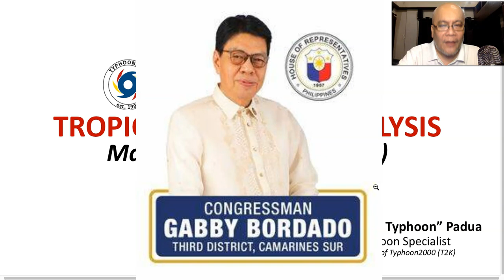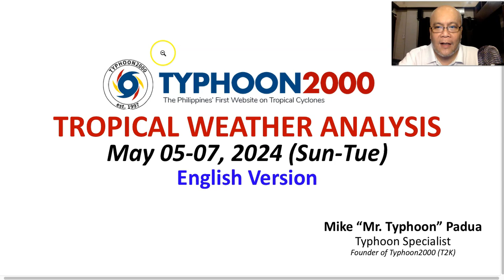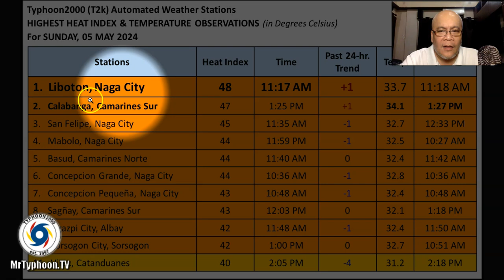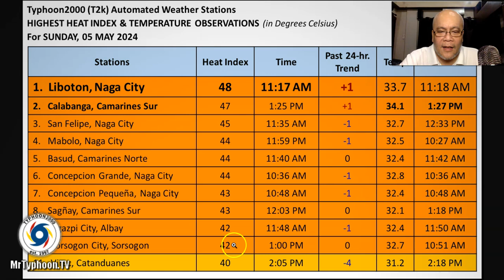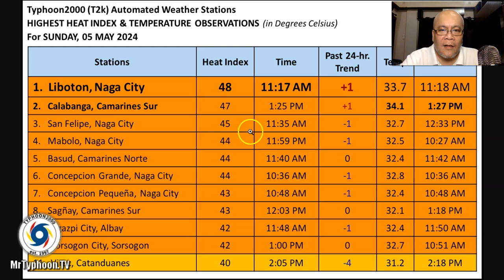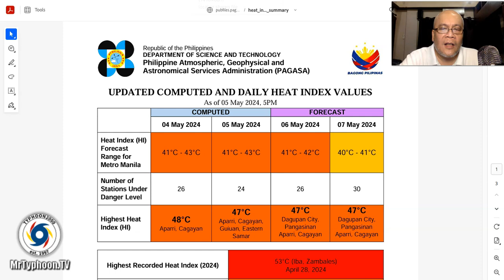May 05-07, 2024 Update: Hints of a Tropical Storm Forming Between May 12-15 Still Uncertain.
Mr. Typhoon's English Update: May 05–07, 2024 (Sun-Tue)

As the hot & dry conditions continues to prevail across our country, one model is now forecasting a Tropical Cyclone (Bagyo) moving NNW across the Philippine Sea.  However, forecast of more than 5 days will always be plagued with uncertainty.  To find out more, check out our T2K Tropical Weather Analysis recorded at 11:00 PM Manila Time (15:00 GMT) May 05, 2024, as presented by Mike “Mr. Typhoon” Padua, Typhoon Specialist of Typhoon2000.